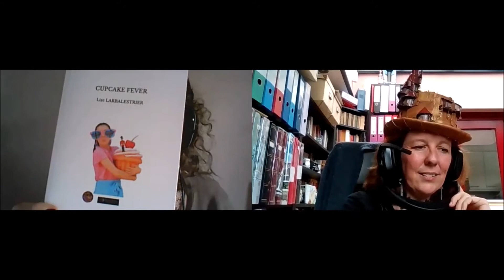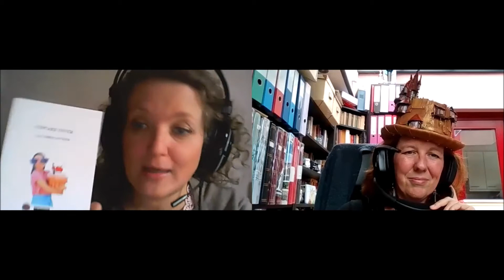Gracieuse interview de Lise Larbalestrier, autrice aux multiples talents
Tu veux en savoir plus sur Lise ?
Viens voir ses livres et ce qu'elle propose dans la sophrologie et le développement personnel :

Tu as passé un bon moment en nous écoutant discuter ?
Ainsi, tu m'encourages à continuer avec une reconnaissance qui paie les courses. Les pouces bleus ne nourrissent pas leur autrice ni son assistant !